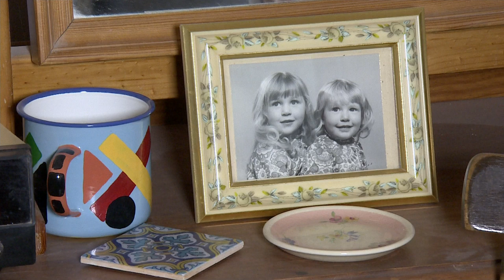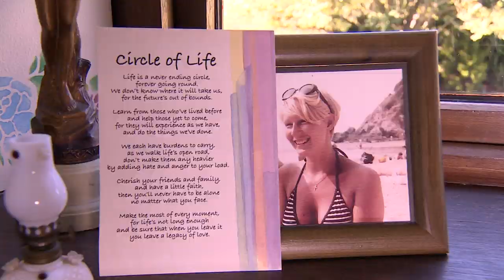Melanie Hall: New DNA evidence could bring fresh hope of finding killer | 5 News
► For the family of Melanie Hall, the last 23 years have been full of grief, and questions about who killed her.

The 25 year old had been missing for thirteen years before her body was discovered on a motorway verge in 2009.

No one has ever been charged with her murder, but now, finally, a breakthrough -  new DNA evidence could bring fresh hope of finding her killer.